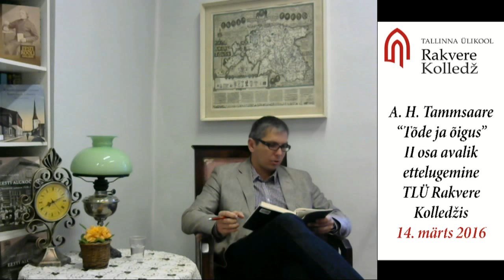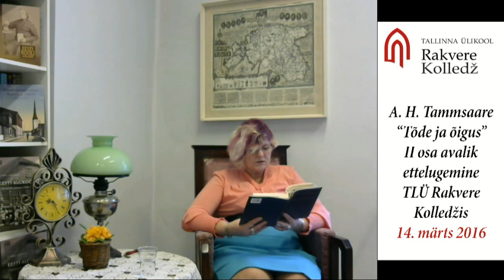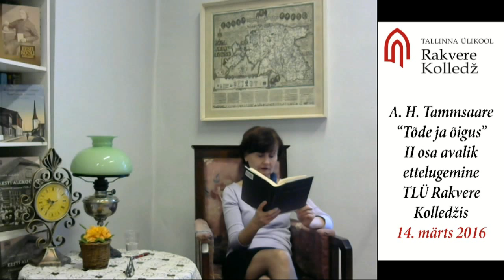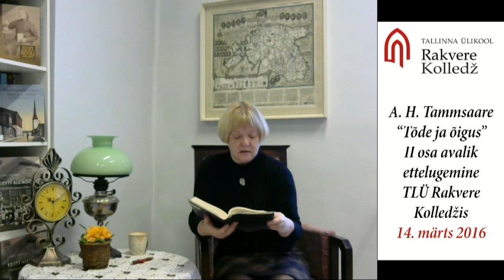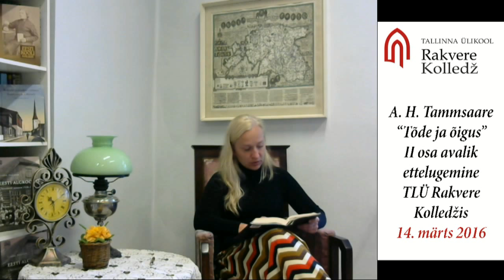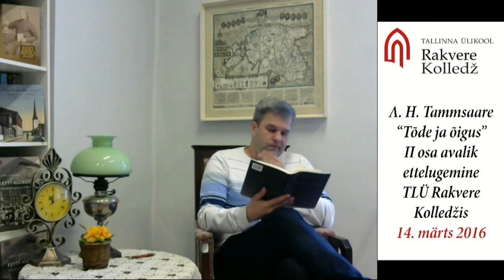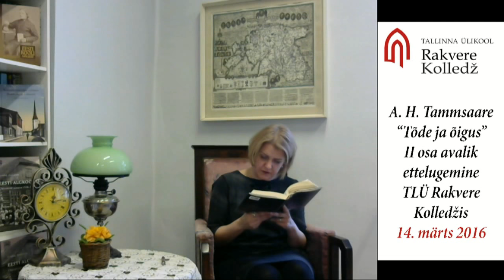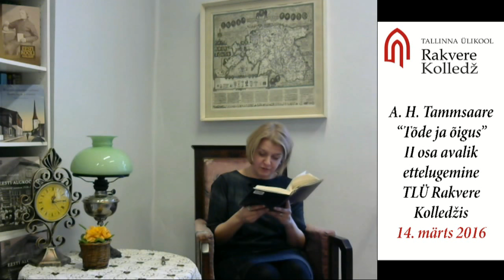Tõde ja õigus ettelugemine - osa 1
14. märts 2016